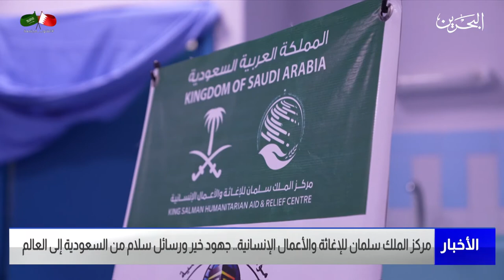مركز الأخبار:مركز الملك سلمان للإغاثة والأعمال الإنسانية جهود خير ورسائل سلام من السعودية إلى العالم